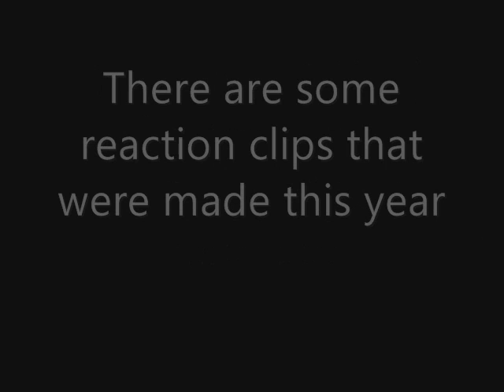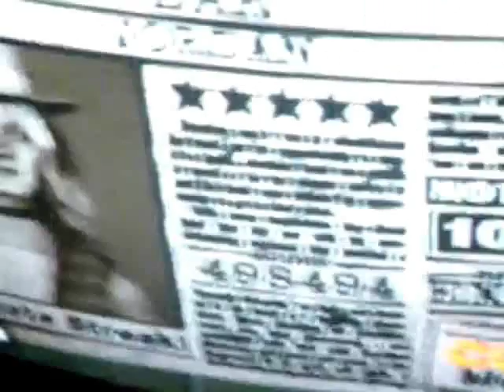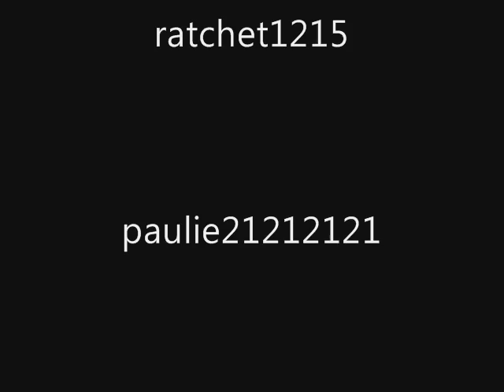The Best Guitar Hero/Rock Band Reactions of 2009! (pt. 2 of 2)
This is the second part of the greatest reactions of GH/RB on the year 2009.

There are a couple of video clips that are uploaded in to Youtube this year.

It's because these clips are highly epic!!! =D

Congratulations making it to the list! =D

still have college work to do.